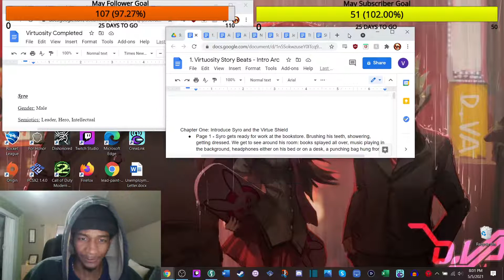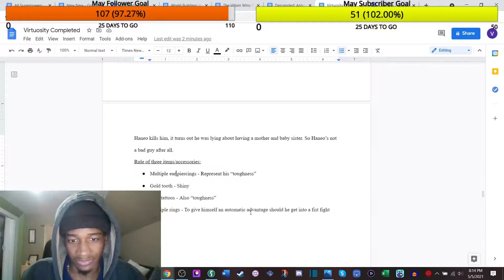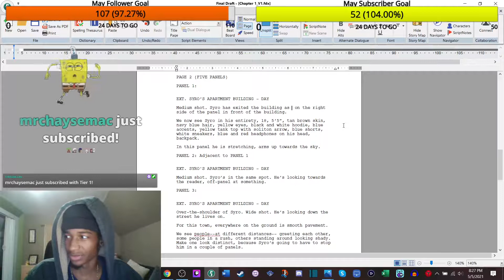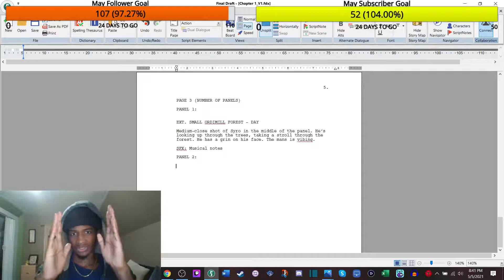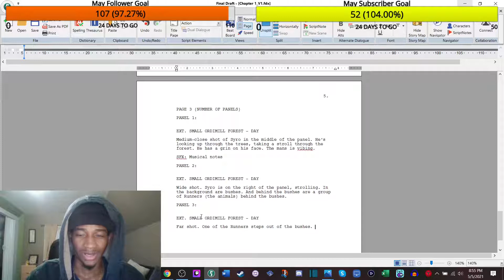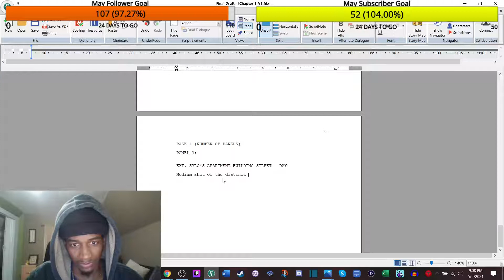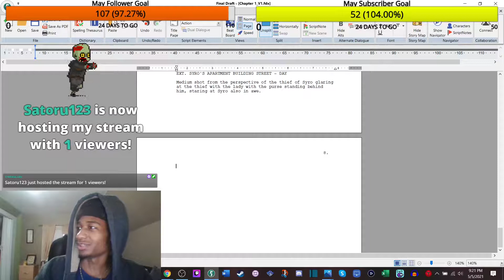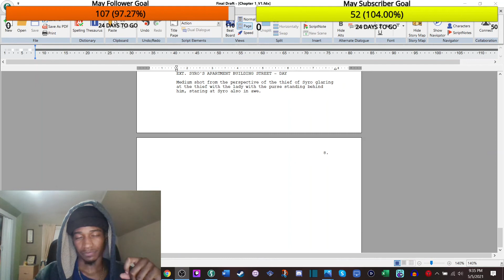College came in handy